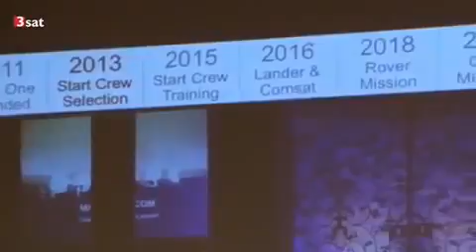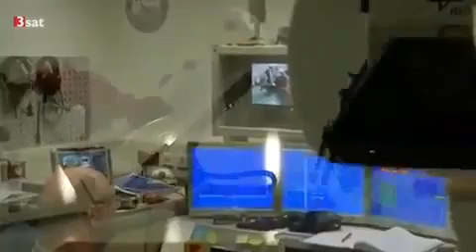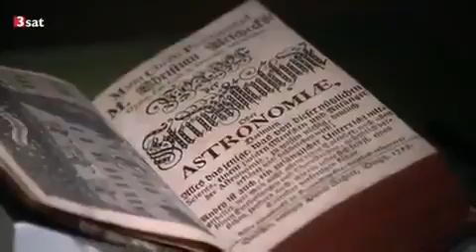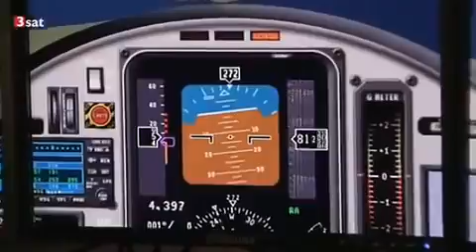Mars Mission 2025 Die Reise Ohne Wiederkehr Doku 2015 neu İn Hd